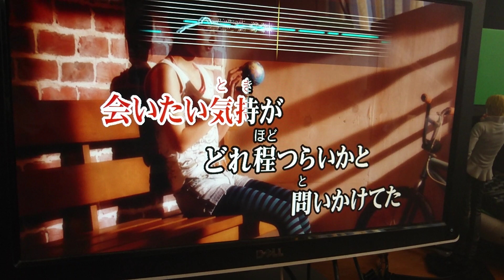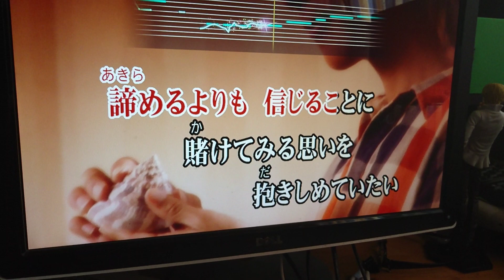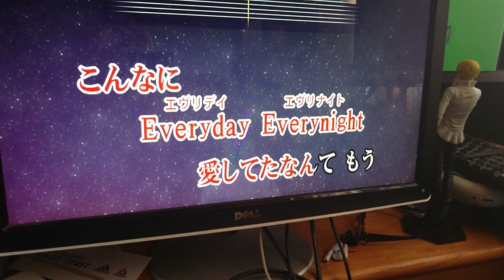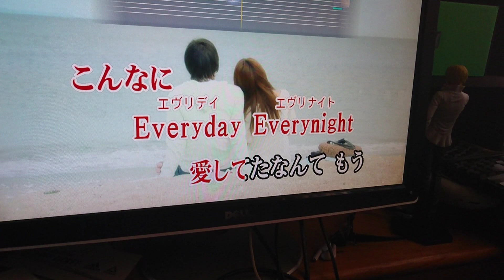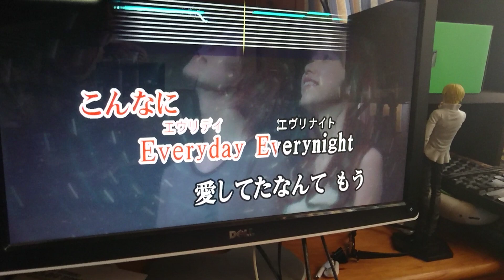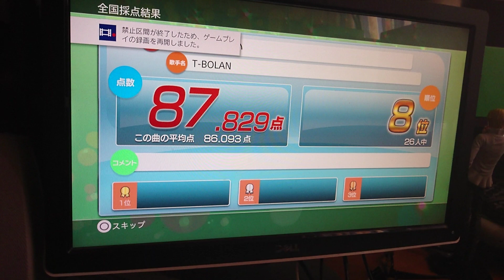【歌】家でカラオケができる件(テスト動画)【下手】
試しに興味本位でやってみただけで下手なんで、ブラウザバック推奨です(笑)

どうやらオンライン対戦があるらしいが、点数競う系かな？(笑) 曲はT-BOLANの『離したくはない』です。完全にうちの父親世代の曲でワロタ(笑)

↑フォローすれば、君もうしこふファミリーの一員だ！

↑僕が日本語教育の学校でお世話になっている先生のチャンネルです👍